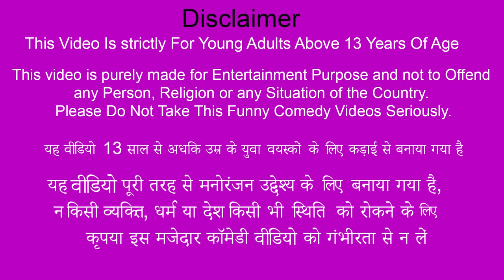बर्गर चुनौती 1000 Burger Cooking Challenge Street Food Comedy Video Hindi Kahaniya New Funny Stories